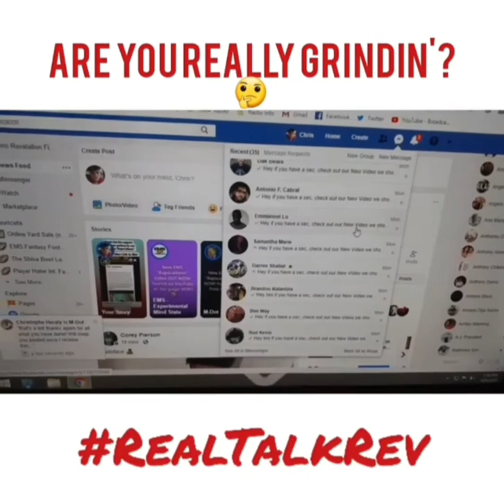RealTalkRev Ep.2 - "Grindin'"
On this episode we speak on the Indie artist grind & things you should do to get people to peep your music. 👀👀👀

Follow Rev on ALL Social Media - @RevOfEMS